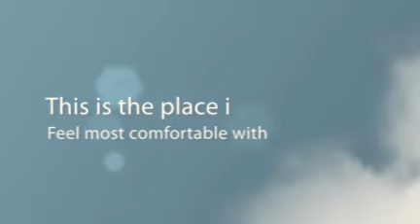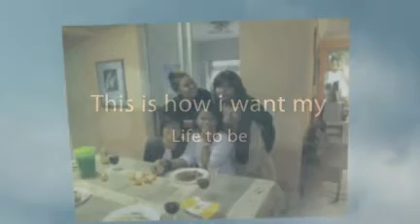My Cozy and Comfy Home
This is where i feel most comfortable, My Home